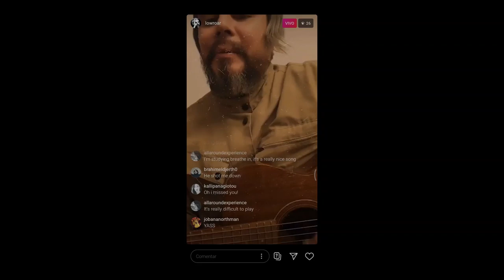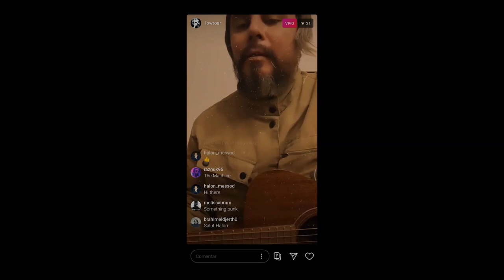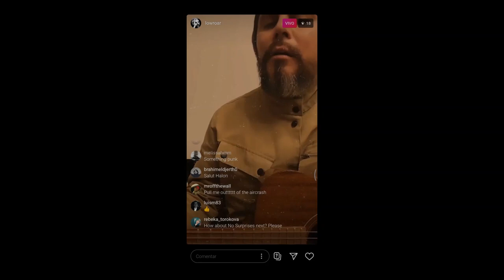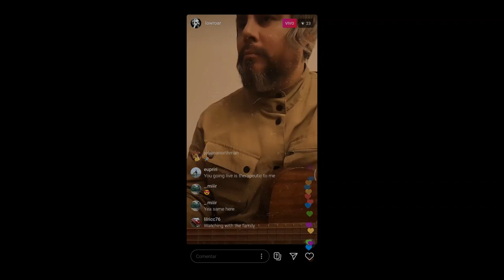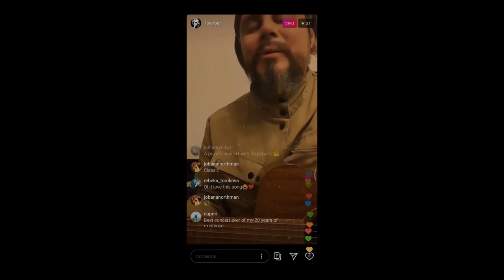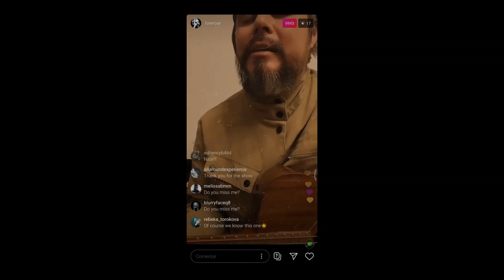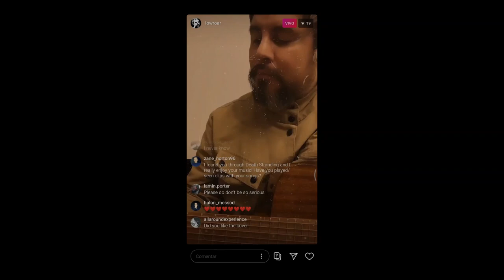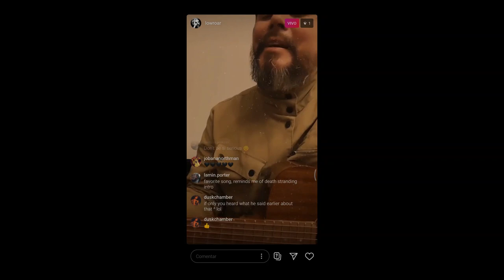Low Roar (Ryan Karazija) - Instagram Live 26-05-2020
An instagram live from 2020, he played some covers and his own songs.

The screen recorder didn't work properly. I tried to improve the audio quality and volume.

00:00 Unravel - Björk
01:30 Lucky - Radiohead
06:36 Reckoner - Radiohead
08:47 Four minute warning - Radiohead
09:37 It ain't me babe - Bob Dylan
11:50 Do you miss me?
15:35 Death Stranding fan? 🤨
16:20 Don't be so serious